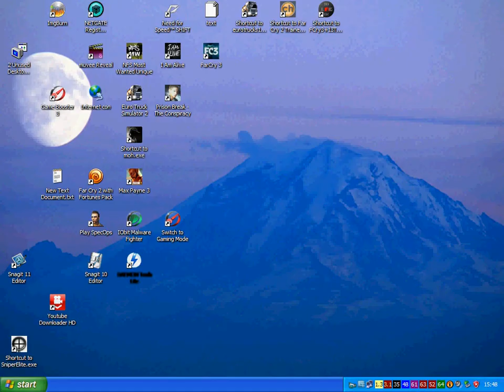Tony Apấche presents "My story today" Call of Duty(R) 2; December 1942